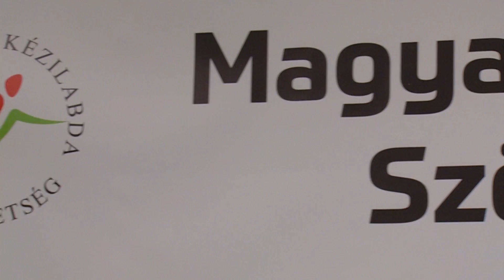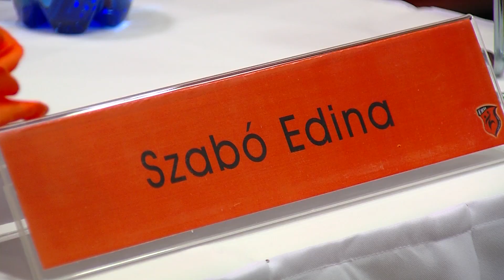2017.04.29. ÉRD - Győri Audi ETO KC sajtótájékoztató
ÉRD - Győri Audi ETO KC 23:34 (14:16)
2016/2017 K&H női kézilabda liga 22. forduló
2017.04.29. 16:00